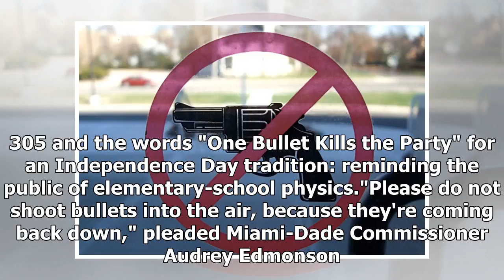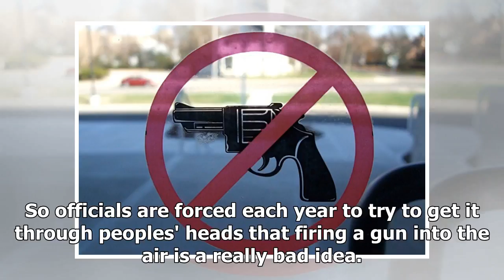Here's Your Yearly Reminder Not to Celebrate the Fourth by Shooting Your Gun Into the Air